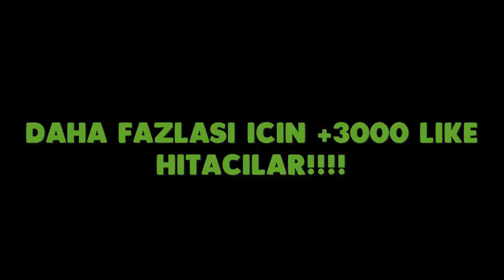YOUTUBE ÜNİVERSİTESİ #1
Youtuberlar, Youtube Üniversitesi'nde yeni icat derslerinde öğretmenlerine yaptıkları icatları gösteriyor. Ve böylelikle sınıfın iyi ve kötüleri sıralanıyor. İyi seyirler. Devamı için like atmayı unutmayın.

Hepiniz kanalıma hoşgeldiniz. Hepinizi çok seviyorum, diğer videolarda görüşmek üzere hoşçakalın.